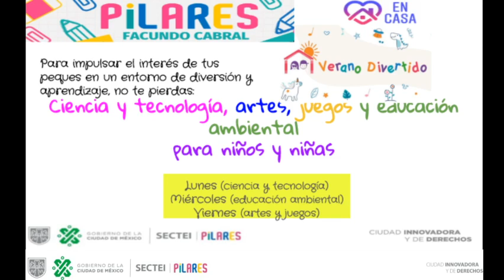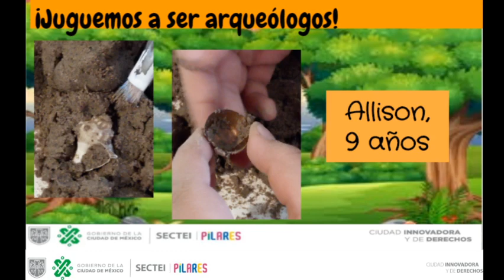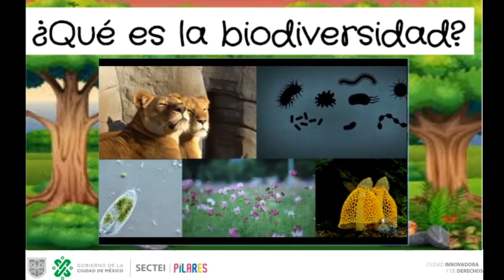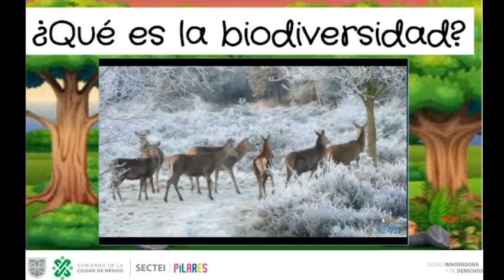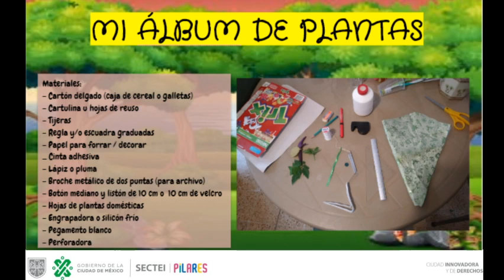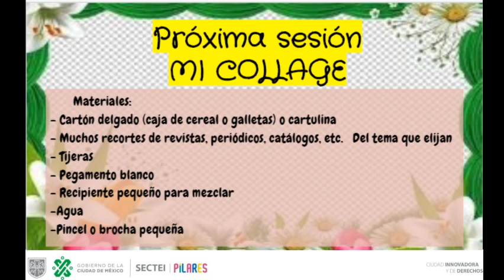Biodiversidad parte 1. Mi álbum de plantas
La biodiversidad o diversidad biológica es la variedad de la vida. Este reciente concepto incluye varios niveles de la organización biológica. Abarca a la diversidad de especies de plantas, animales, hongos y microorganismos que viven en un espacio determinado, a su variabilidad genética, a los ecosistemas de los cuales forman parte estas especies y a los paisajes o regiones en donde se ubican los ecosistemas. También incluye los procesos ecológicos y evolutivos que se dan a nivel de genes, especies, ecosistemas y paisajes. (CONABIO)

Te invitamos a conocer la importancia de la diversidad biológica para ti y los que te rodean, todos vivimos en equilibrio y nuestras acciones lo mantienen o lo modifican.

Lo que puedes hacer es mucho, por ejemplo; conocer qué especies te rodean y cuál es su importancia para ti y tu vida.

Te decimos cómo armar un álbum de especies de plantas cercanas a ti, para que conozcas cuál es su función e importancia de que estén en tu medio ambiente.

Materiales:
- Cartón delgado (caja de cereal o galletas)
- Cartulina u hojas de reuso
- Tijeras
- Regla y/o escuadra graduadas
- Papel para forrar / decorar
_ Cinta adhesiva
- Lápiz o pluma
- Broche metálico de dos puntas (para archivo)
- Botón mediano y listón de 10 cm o  10 cm de velcro
- Hojas de plantas domésticas
- Engrapadora o silicón frío
- Pegamento blanco
- Perforadora